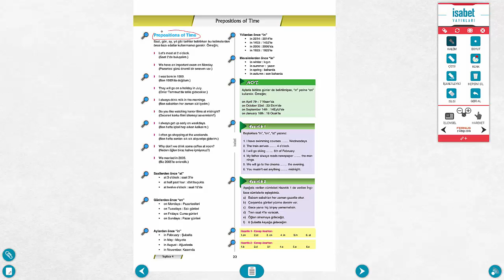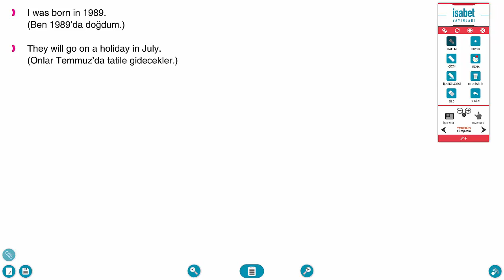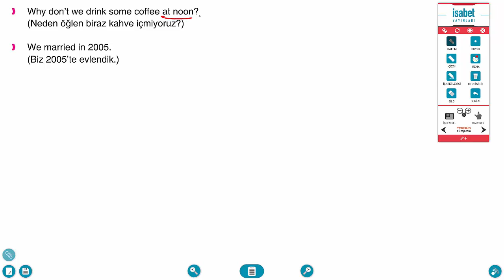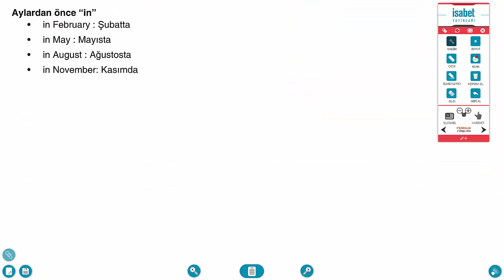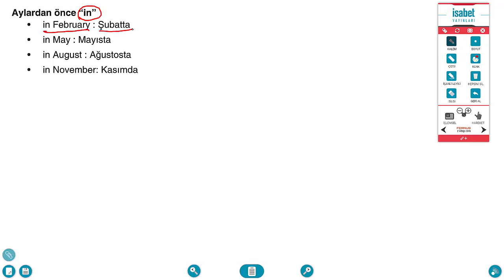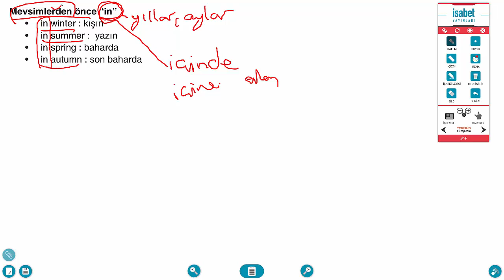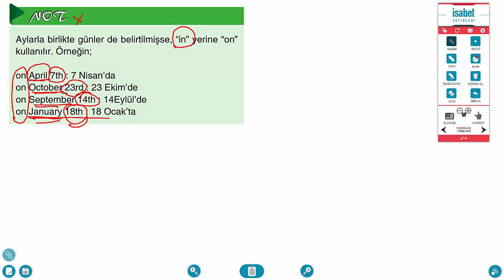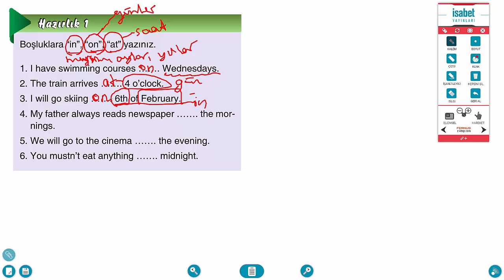Açık Öğretim İngilizce 4 – Ders 2 – Prepositions Of Time